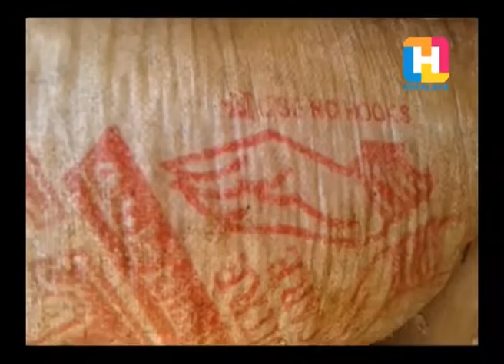राजधानी अासपासका जिल्लामा नै ढिके नुन खादै नागरिकहरू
धादिङको सत्यदेवी गाविसका मानिसहरु अझैपनि ढिके नुन खान्छन् ।